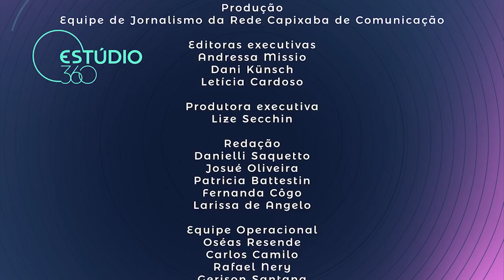EStúdio 360 - 1ª edição 11/09/2024 - Bloco 04